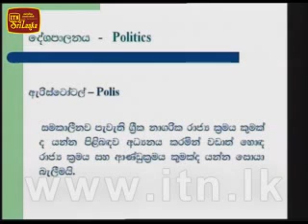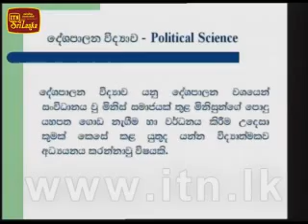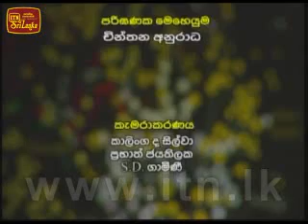Thakshilawa AL Political Science 2012 Lesson 9